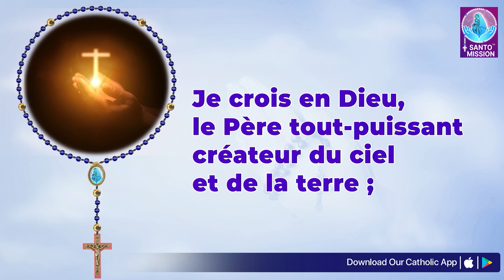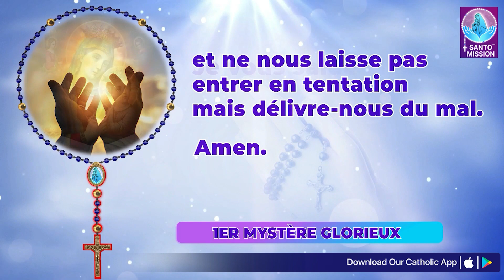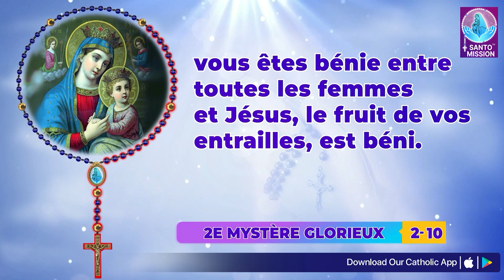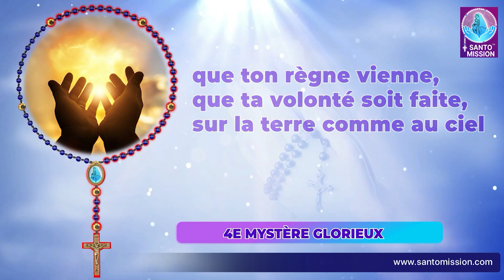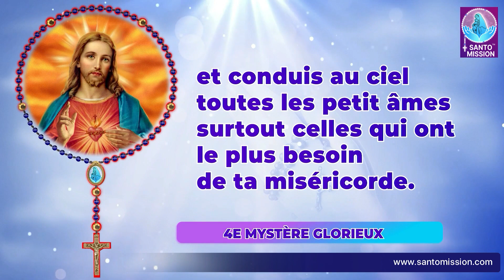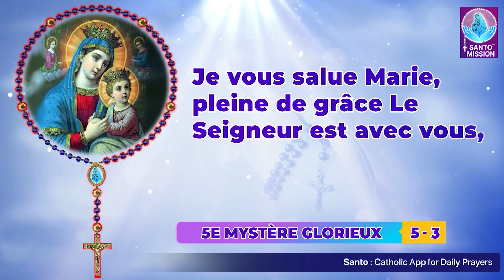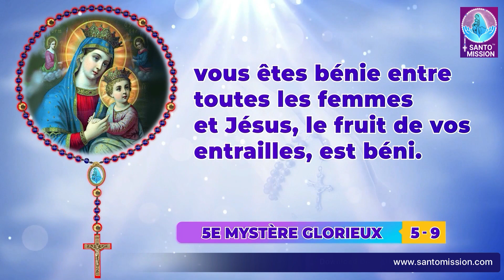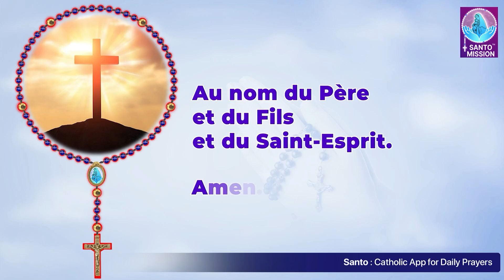Saint Rosaire 🙏🏻 Mercredi🙏🏻September 11, 2024🙏🏻 Mystères Glorieux du Saint Rosaire 🙏🏻 French Rosary